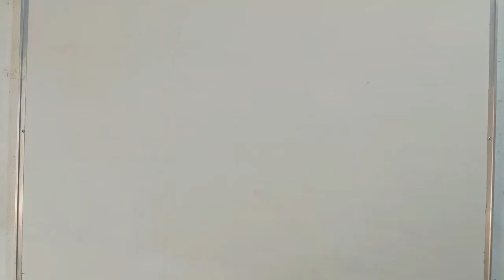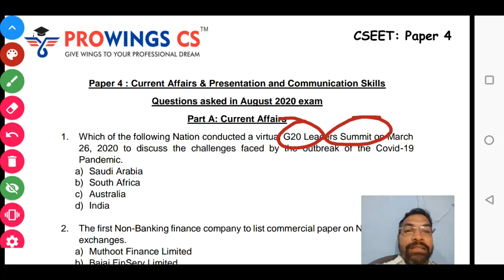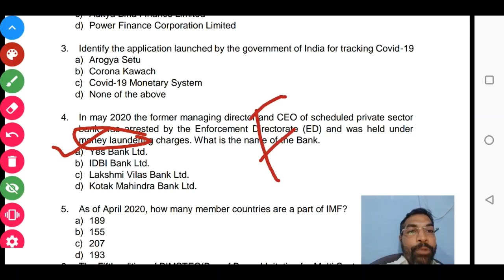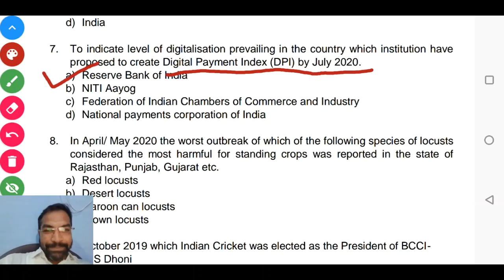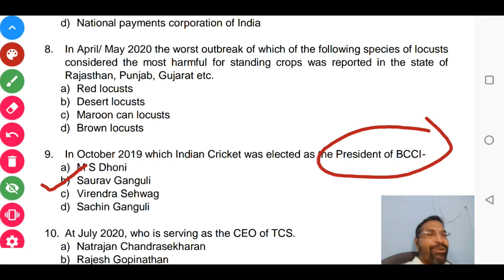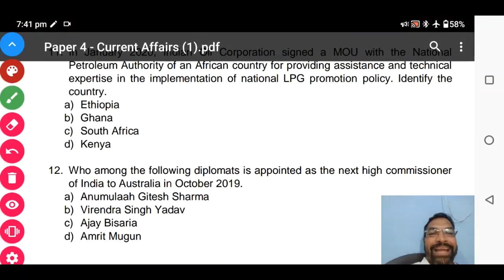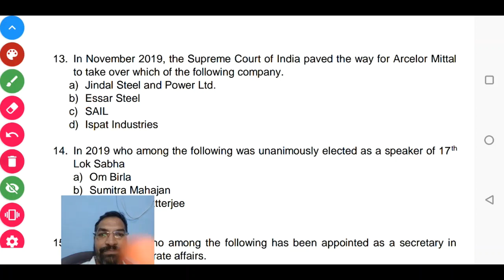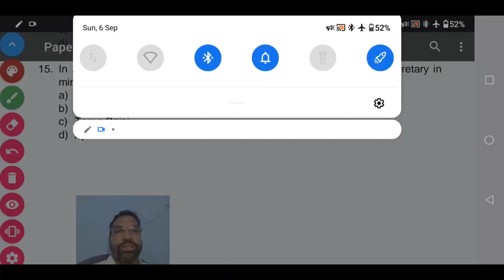CSEET August 2020 Current Affairs Exam Paper Analysis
CSEET August 2020 Exam Paper Analysis
Subject: Current Affairs
By Prof Praveen Baldua
for CSEET, CS Executive and CS Professional course